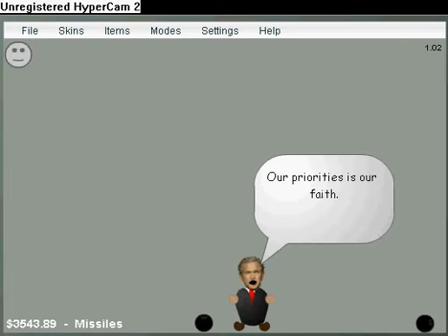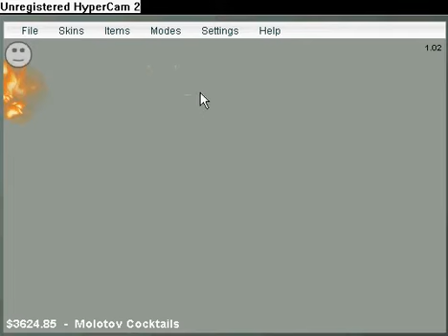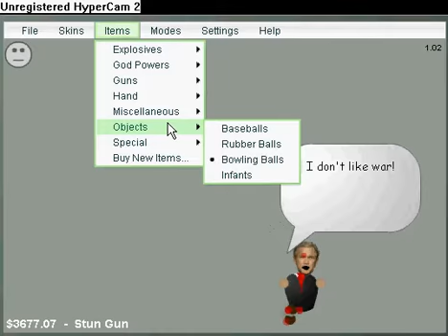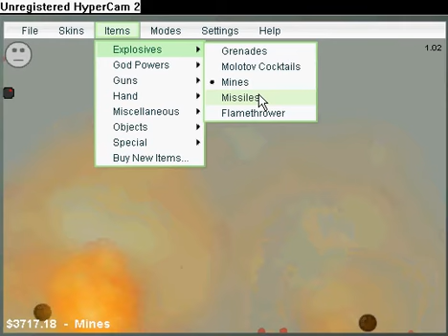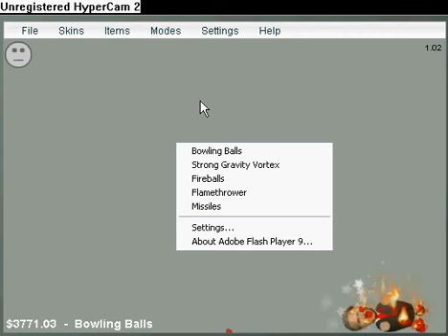toturing the Republican on Interactive Buddy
Interactive Buddy toturing the Republican Interactive Buddy toturing the Republican Interactive Buddy Change textures, modify physics, play radio, shoot missiles, throw hand grenades and play with pyrotechnics This is all originally made by me Video Recorder Used:Hypercam 2.0 (free version) Editing Program: Windows Movie Make fun on interactive buddy and a useful way to make him happy and get lots of money